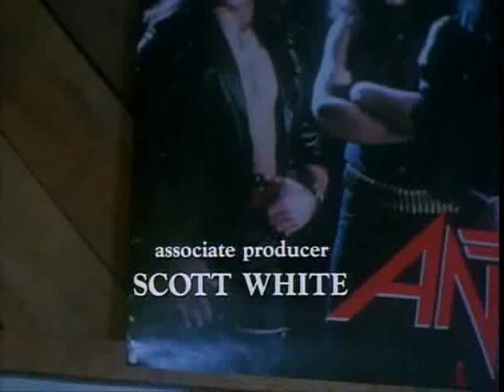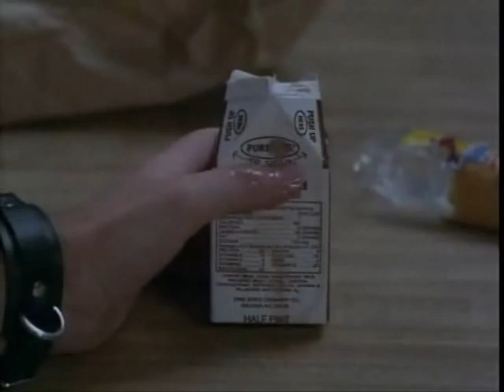Fastway - stand up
The first song from the movie "Trick or treat" (1986). Eddie Weinbauer (Marc Price) is writing a letter to his hero, metal musician Sammi Curr (Tony Fields), he puts the letter in an envelope and starts doing his chores.